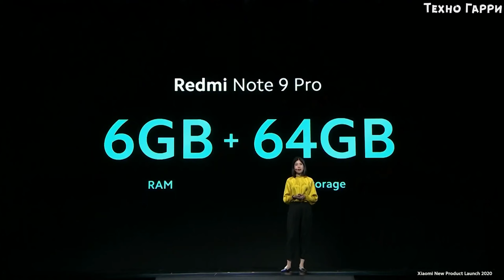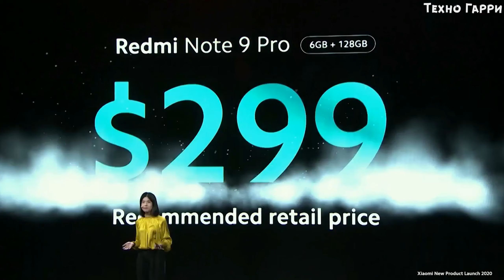Xiaomi Redmi Note 9 Pro - ПРЕЗЕНТАЦИЯ СЯОМИ РЕДМИ НУОТ 9 ПРО ОФИЦИАЛЬНО!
Xiaomi Redmi Note 9 Pro официально анонсирован на презентации Сяоми. Ключевые особенности и характеристики. Камера и аккумулятор. Редми Ноут 9 Про цена и многое другое.